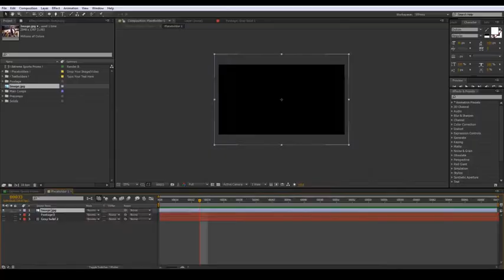Extreme Sports Promo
This AE CS5 "Extreme Sports Promo" project by PIXOFX is suitable for any sports promotions. It contains 69 Footage Placeholders, 8 Footage text holders and 5 Main title placeholders . The project files do not contain images,videos, music or fonts as they appear in the preview. The project is extremely easy to customize.

SPECIFICATIONS:

    After Effects CS5 , CS5 .5 , CS6 Compatible
    69 Footage placeholders
    8 Footage text holders
    5 Main title text holders
    Well Organized
    1:20 Minutes Duration